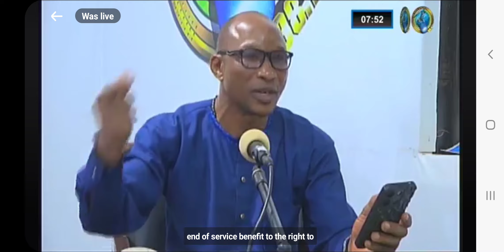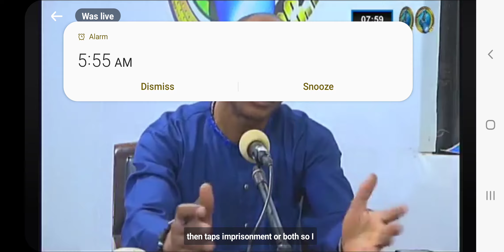Commissioner Of Labor and Employment Talks about the policies and rights of Sierra Leone Citizens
News of Sierra Leone Today.